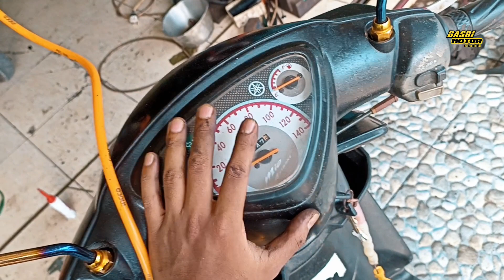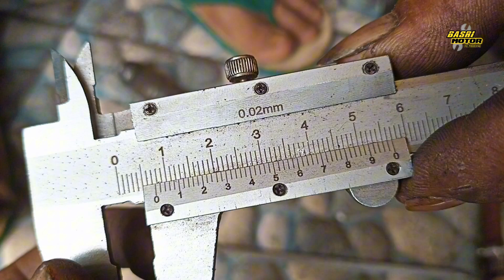Memperbaiki Starter Mio Ngelos Tidak Nyangkut